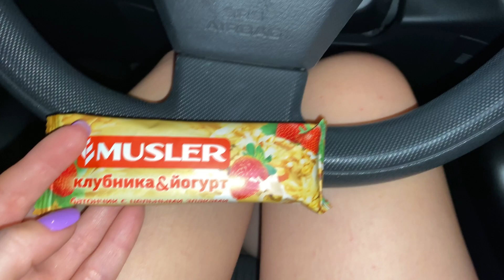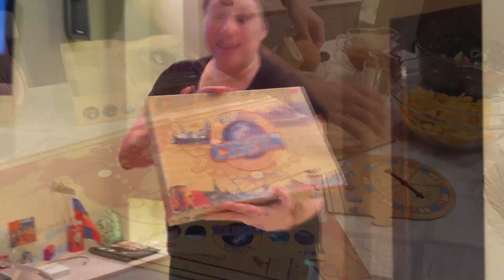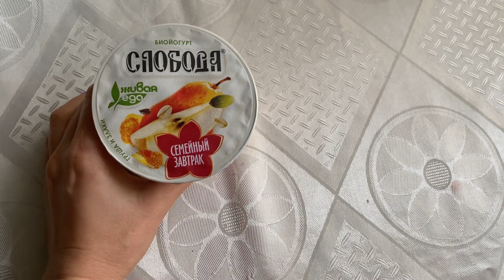Чем питаюсь/гуляем в парке Кирова, Цветнике/переделала маникюр/веселый вечер с подругами